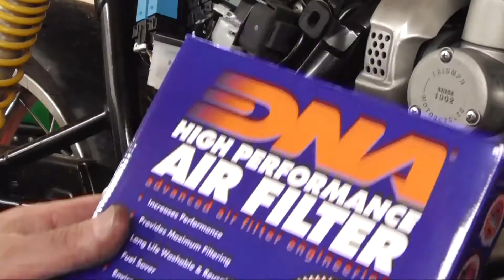Tec booster plug and DNA air filter on Triumph Thruxton r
Installing Tec booster plug and DNA air filter and 1 small bolt snapping